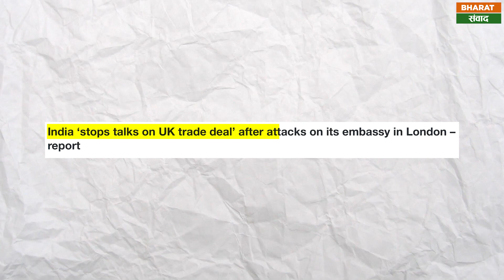India-UK: भारतीय हाईकमीशन पर खालिस्तान समर्थकों के हमले के बाद FTA पर बातचीत बंद?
हाल ही में ब्रिटेन के अखबार ने रिपोर्ट छापी है कि भारत ने यूनाइडेट किंगडम के साथ जारी फ्री ट्रेड एग्रीमेंट पर बातचीत को रोक दिया है। बता दें कि भारत की ओर से कथित तौर पर यह कदम ऐसे समय उठाया गया है जब लंदन में भारतीय दूतावास पर खालिस्तान समर्थक सिखों द्वारा प्रदर्शन किया गया था और इस प्रदर्शन के दौरान भारतीय तिरंगे का अपमान किया गया था। वहीं, इसपर भारत सरकार के सूत्रों का कहना है कि ये सब बेबुनियादी बात है। जानकारी के लिए बता दें कि खालिस्तानी समर्थकों की इस घटना के तुरंत बाद भारत की ओर से कड़ी प्रतिक्रिया व्यक्त की गई थी। भारत की ओर से विदेश मंत्री एस जयशंकर ने इस संबंध में कड़ा बयान तक जारी किया था और विदेश मंत्रालाय ने भारत में ब्रिटेन के राजदूत को बुलाकर इस बारे में वार्ता भी की गई। इस सबके बावजूद ऐसा लग रहा था कि लंदन की ओर से जरूरी कदम न उठाए जाने से नाराज भारत ने यह बड़ा फैसला लिया।